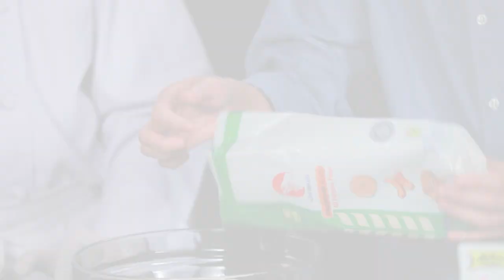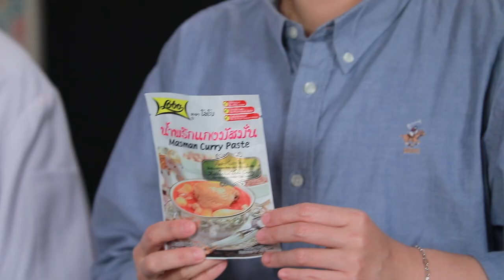อาจารย์ยิ่งศักดิ์ คุกกิ้งกูรู แจกสูตร "มัสมั่นโรล" ทำกินก็อร่อย ทำขายได้กำไรแน่นอน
สูตร
สิ่งที่ต้องเตรียม (มัสมั่นโรล)
น้ำมันถั่วเหลือง ตรามรกต สำหรับผัด
น้ำพริกแกงมัสมั่น    50  กรัม
ไก่บด       200  กรัม
มันฝรั่งหั่นเต๋าเล็ก     100   กรัม
หอมใหญ่หั่นเต๋าเล็ก    100   กรัม
ถั่วลิสงอบ      50    กรัม
ผักกาดแก้ว เกรทเต็ดพาร์เมซานชีส หอมเจียว สำหรับโรยหน้า
แป้งตอติญ่า สำหรับรับประทานคู่
สิ่งที่ต้องเตรียม (แป้งตอติญ่า)
แป้งสาลีอเนกประสงค์ ตรากบ    360  กรัม
น้ำมันถั่วเหลือง ตรามรกต    60 มิลลิลิตร

▲Line @yingsakfood